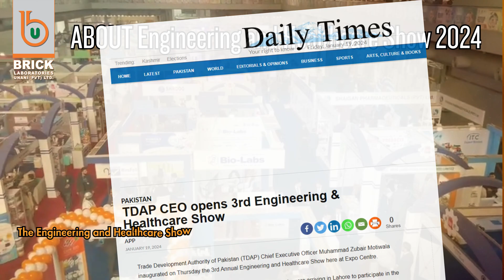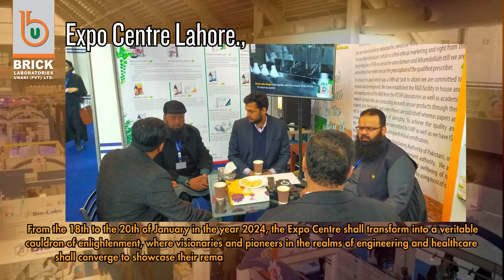Engineering & Healthcare Show Expo 18th to 20th January 2024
3rd, Engineering, and Healthcare, Show
2024 PAKISTAN
January 18 to 20, 2024,
Expo Centre Lahore,

ABOUT Engineering and Healthcare Show 2024
The Engineering and Healthcare Show (EHCS), a premier event that unites the Engineering, Mineral and Healthcare domains under a single roof, is scheduled to take place in Lahore, Pakistan from January 18-20, 2024.
Showcasing Pakistan's Engineering, Mineral, and Healthcare expertise.
The largest showcase of Pakistan's Engineering and Healthcare products and technologies.
Involvement of International Buyers from around the world.
Aims to foster international collaboration and business opportunities.
It will provide a platform to build networks and explore new opportunities for companies.

200+ Exhibiting Companies.
500+ Expected Foreign Companies.
10000+ Expected Visitors.
Sideline Activities.

FACTS ABOUT EHCS SHOW (2023)
200., Exhibitors.
380., Foreign Delegates
1,900., B2B Meetings
57., Targeted Countries

Expo Centre Lahore.,
The forthcoming spectacle of innovation and expertise as the grand stage is set for the eagerly awaited 3rd Engineering and Healthcare Exhibition. This extraordinary event shall unfurl its splendor at the Lahore Expo Centre, where the convergence of cutting-edge engineering marvels and groundbreaking healthcare solutions shall captivate the hearts and minds of attendees. From the 18th to the 20th of January in the year 2024, the Expo Centre shall transform into a veritable cauldron of enlightenment, where visionaries and pioneers in the realms of engineering and healthcare shall converge to showcase their remarkable contributions to the betterment of our world.